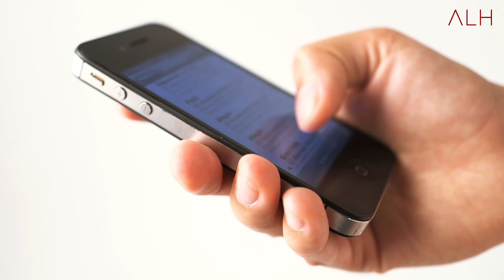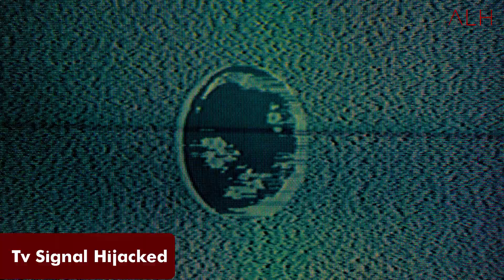5 Mysterious Videos on the Internet || इंटरनेट पर अपलोड हुई 5 सबसे रहस्यमयी वीडियोस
5 Mysterious Videos on the Internet || इंटरनेट पर अपलोड हुई 5 सबसे रहस्यमयी  वीडियोस ||

दोस्तों इस दुनिया में समय समय पर अजीबो गरीब घटना होती रहती है और इनमे से ज्यादा तर इंटरनेट पर होती है दोस्तों आज की वीडियो में हम ऐसी ही कुछ घटनाओ को आपके सामने लाये गे तो वीडियो को पूरा देखिए गा

Friends, strange incidents happen from time to time in this world and most of them happen on the internet, friends, in today's video we will bring some such incidents in front of you, then watch the video completely.